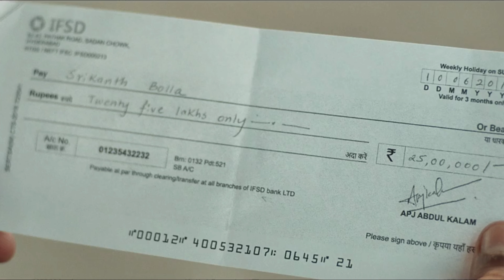SRIKANTH | Trailer Reaction | Rajkummar Rao, Alaya F, Jyotika | Tushar Hiranandani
Srikanth Trailer: Rajkummar Rao Shines in Industrialist Srikanth Bolla's Biopic
The trailer gives us a glimpse of Rao's Srikanth who tells former Indian President APJ Abdul Kalam that he wants to become 'India's first visually challenged President.' We are then introduced to Jyotika's character, who plays his teacher and helps him sue the Indian education system and secure a scholarship to the renowned Massachusetts Institute of Technology.

It also features Sharad Kelkar, an investor in Bolla's business, and Alaya F, who is likely to be his love interest.

Sharing the trailer of the film on social media, the makers wrote, "Embark on a journey where every moment becomes extraordinary through Srikanth's vision! SrikanthTrailer Out Now! Srikanth releases in cinemas on 10th May 2024."